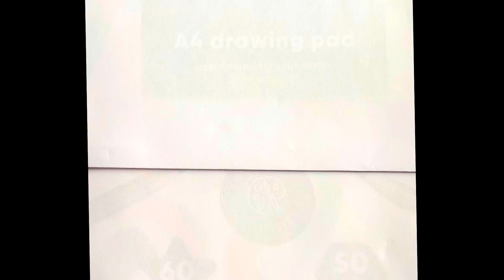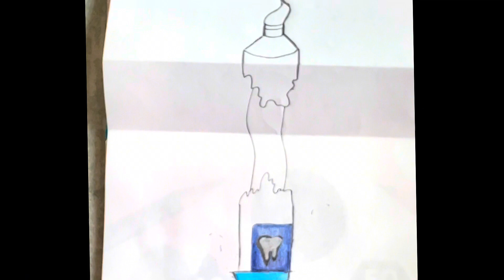How To Draw Toothpaste || Drawing Realistic Toothpaste Step By Step || Petrokse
Hey Drawing Lovers👋

In this video, we will learn how to draw a Toothpaste tube and paste easily. By watching this video you can easily draw Toothpaste and for that, you need to watch the entire video. Hope you like this video and enjoy some moments with me.

If you are new to our channel, we're happy you clicked on our video! Hope you enjoy today's video.